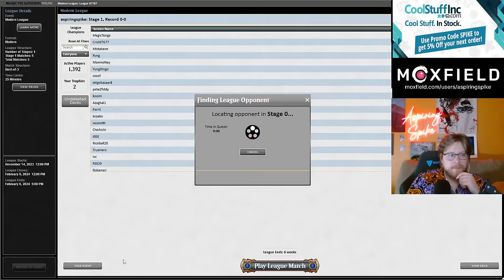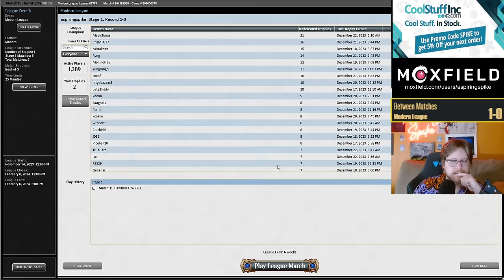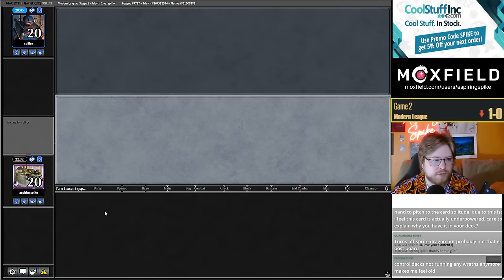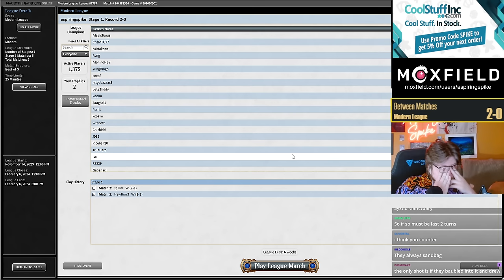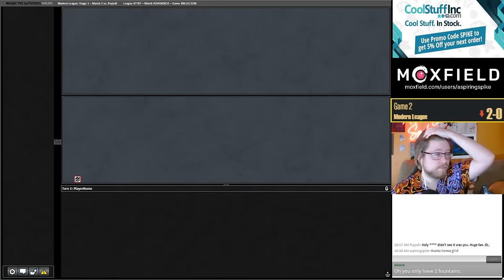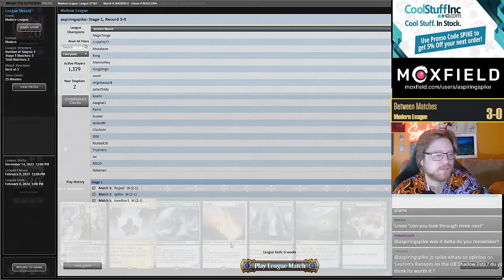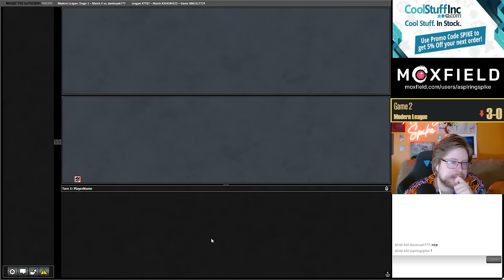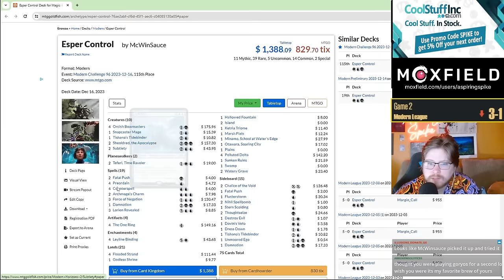Spike, Where are the WINCONS? | UW Tidebinder | Modern | MTGO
Match Timestamps:
00:00 Deck Tech
02:14 Round 1
19:35 Round 2
53:26 Round 3
1:09:15 Round 4
1:28:25 Round 5

1 Plains
4 Counterspell
4 Ephemerate
4 Preordain
4 Wall of Omens
4 Flooded Strand
1 Breeding Pool
2 Hallowed Fountain
4 Misty Rainforest
2 Windswept Heath
4 Teferi, Time Raveler
1 Raugrin Triome
1 Zagoth Triome
2 Prismatic Ending
2 Subtlety
4 Solitude
1 Otawara, Soaring City
4 Leyline Binding
3 Lrien Revealed
4 Tishana's Tidebinder

SIDEBOARD
3 Engineered Explosives
1 Chalice of the Void
3 Rest in Peace
2 Cursed Totem
4 Spreading Seas
1 Prismatic Ending
1 Subtlety